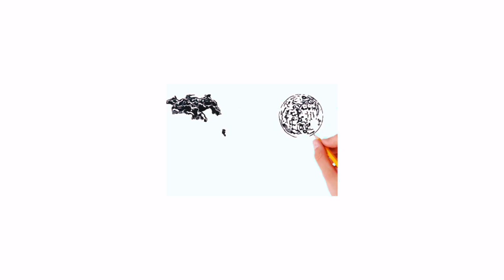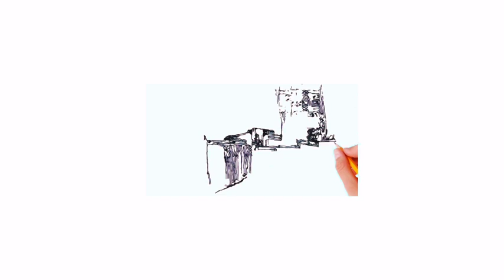KAKAKKU MELAKUKAN PESUGIHAN TUYUL - KISAH MISTIS - KISAH SERAM - CERITA HOROR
aku janda muda yang tinggal dengan kakak ku, yang kaya sebagai meringankan pekerjaan rumah, aku tak sengaja masuk kamar yang terkunci itu dan melihat...